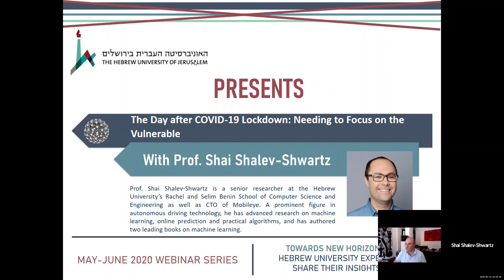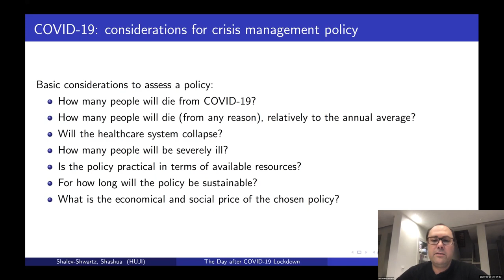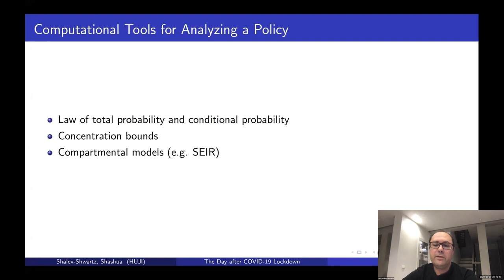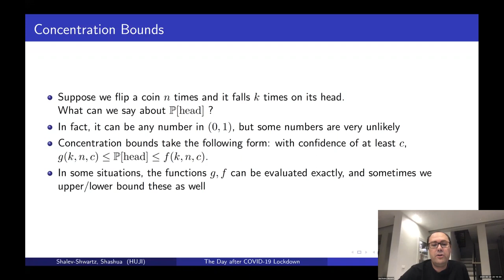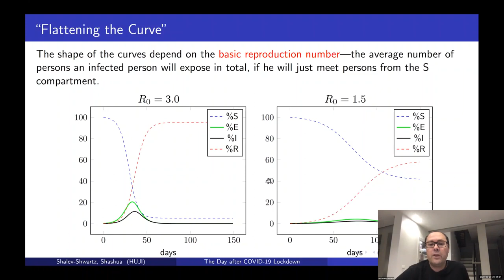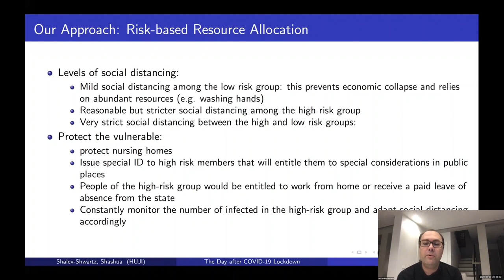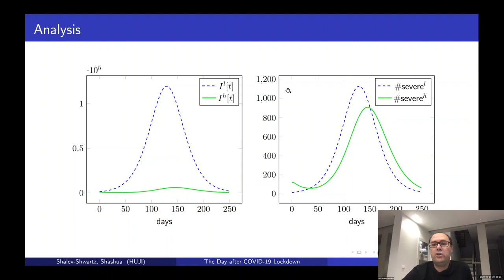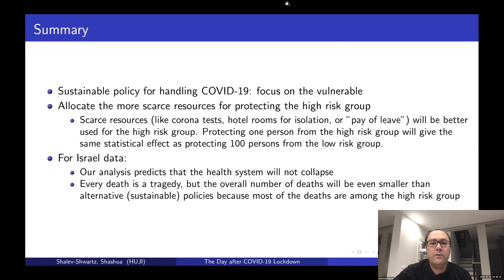The Day after COVID-19 Lock down: Needing to Focus on the Vulnerable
Learn about the importance of focusing on the vulnerable in the days after the COVID-19 lock down with Prof. Shai Shalev-Shwartz. Prof. Shalev-Shwartz is a senior researcher at the Hebrew University’s Rachel and Selim Benin School of Computer Science and Engineering as well as CTO of Mobileye. A prominent figure in autonomous driving technology, he has advanced research on machine learning, online prediction and practical algorithms, and has authored two leading books on machine learning.